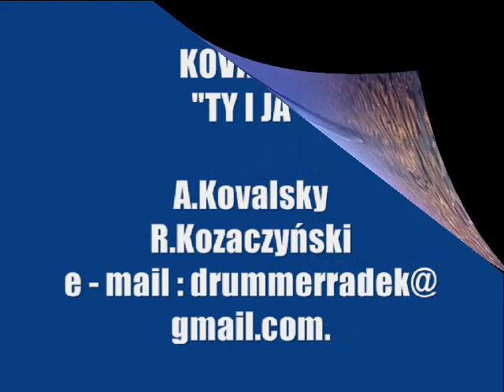KOVALSKY TY I JA.wmv